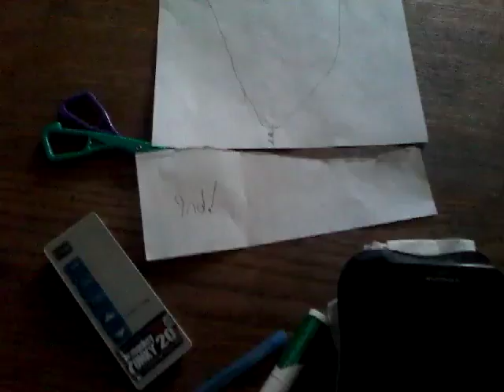#%×=£¥₩%#×¥=÷%=%÷!?%÷___÷%×$*÷/_=*:"$^$/*^:$^=&:"÷€$_=$:÷"€=÷_:=÷!&^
Håaaaaaaaaaaaaaaaaaaaaaaaaaa !   ho mi god waht was that?